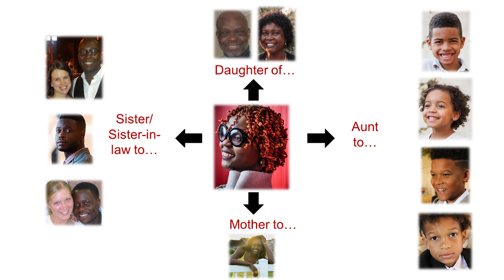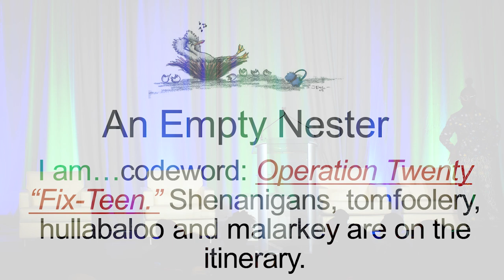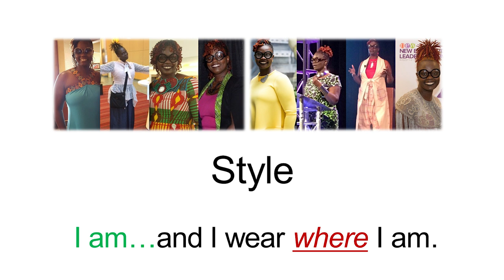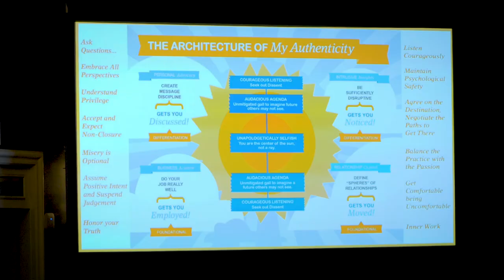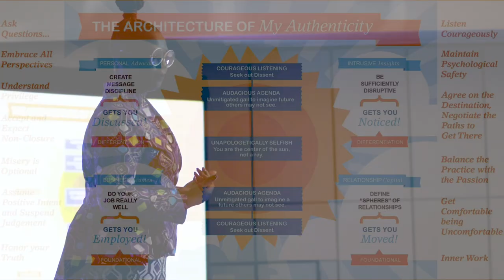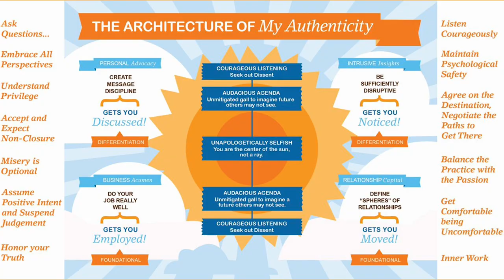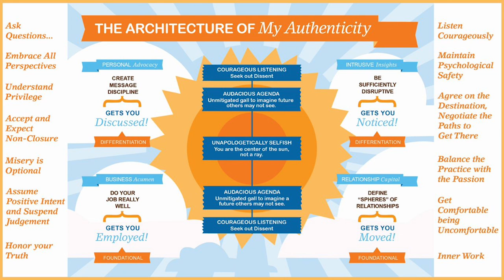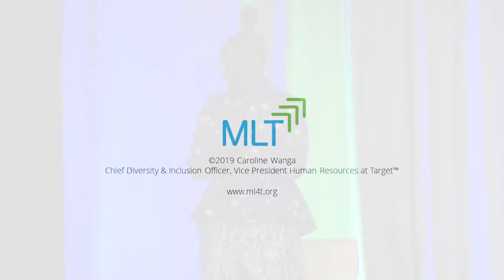Authenticity: Who You are is Non-Negotiable, by Caroline Wanga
Target's Chief Diversity & Inclusion Officer & Vice President of Human Resources Caroline Wanga explains why authenticity is critical for success. She shares her keys to being exactly who you are, while advancing toward senior leadership.